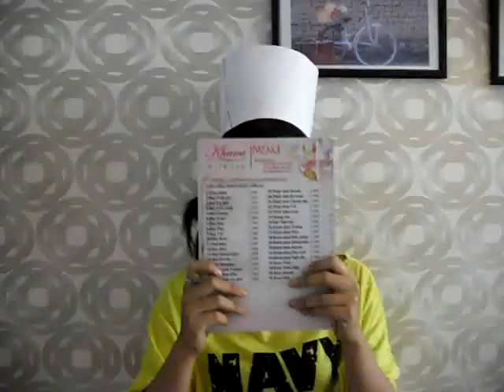Huflit - TQ0701 - YouJia ShangZhang.wmv